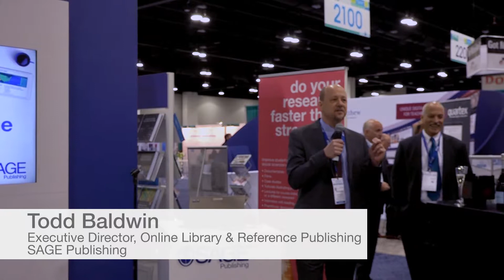Data-Planet Joins the SAGE Family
A toast given by Todd Baldwin, SAGE's Executive Director of Online Library and Reference Publishing, and Richard Landry, SAGE's Director of Data Innovation (Editorial & Library), at ALA's 2018 mid-winter meeting.